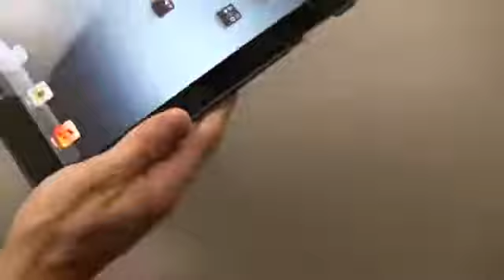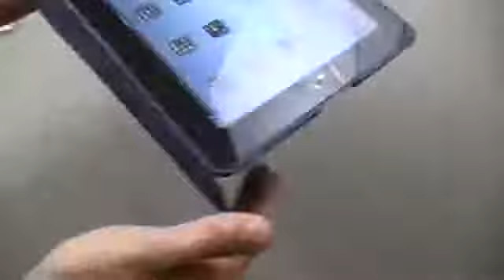Skech Fabric Flipper iPad 3 Case.mp41009